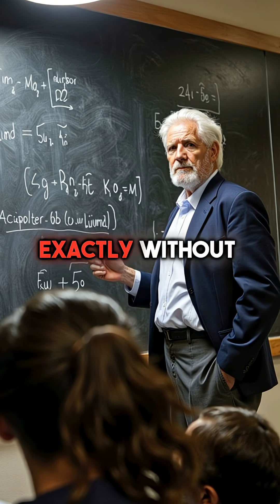How Medieval Rabbit Math Led to Nuclear Weapons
rabbit math = atomic bomb 🤯